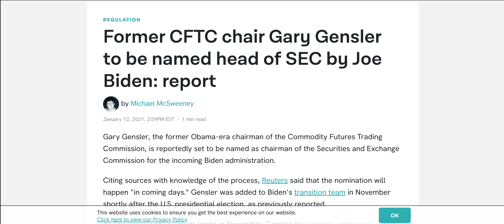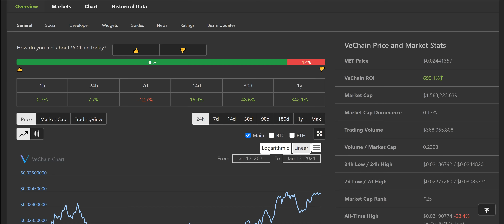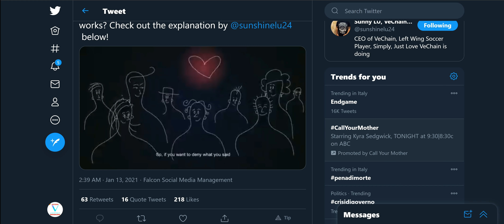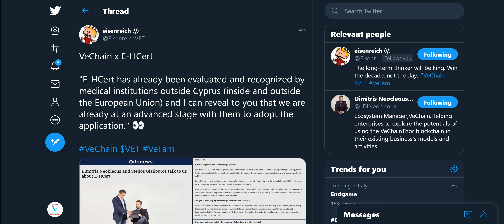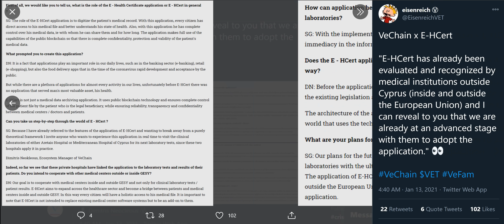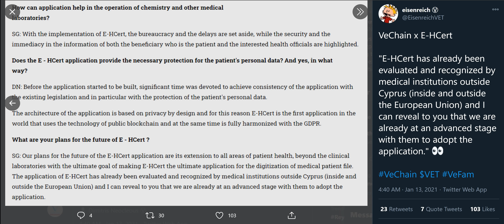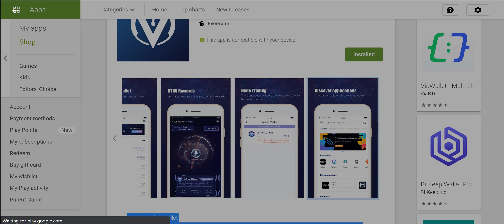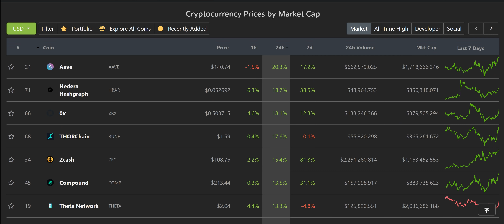VECHAIN WILL MAKE US RICH! VECHAIN HAS THE FIRST MOVER ADVANTAGE IN A 55 TRILLION DOLLAR INDUSTRY!